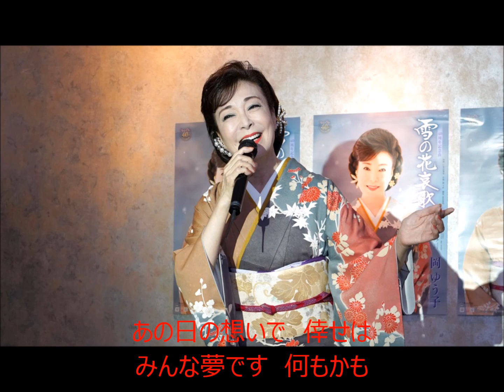雪の花哀歌 元唄：岡ゆう子 COVER4017